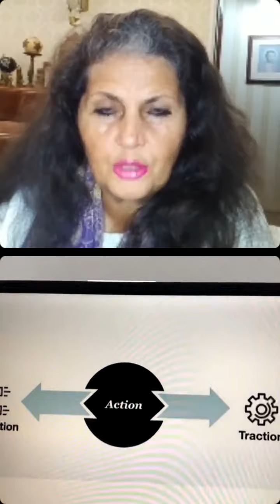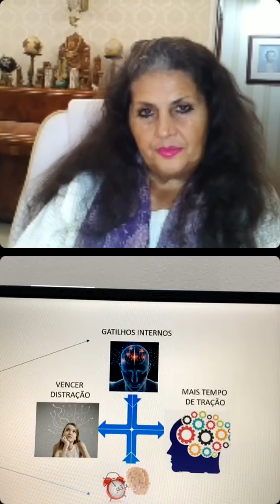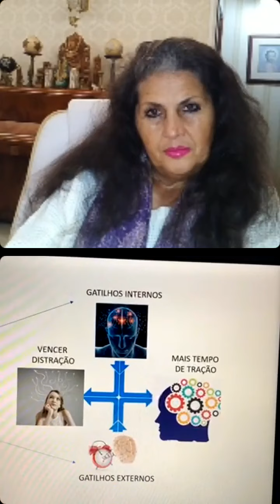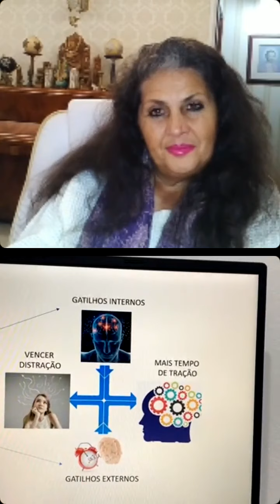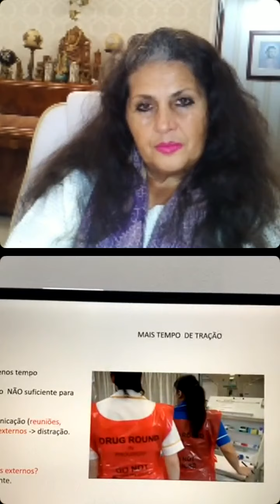Mantendo o Foco com seu Mapa Astral com Carmen Balhestero e Albano Macedo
Mantendo o Foco com seu Mapa Astral com Carmen Balhestero  e Albano Macedo - ao vivo no Instagram em 16/07/2021.